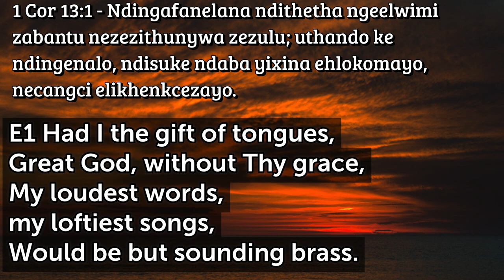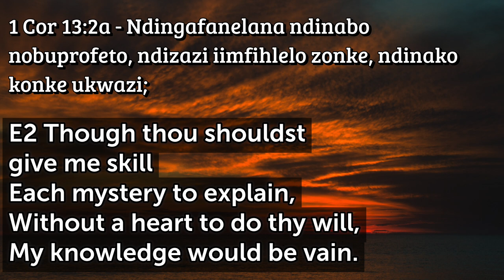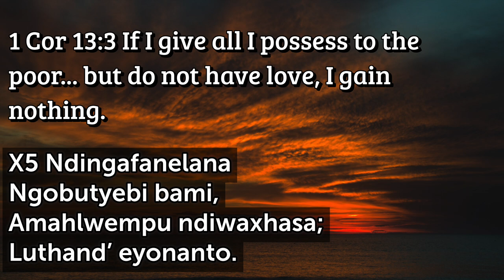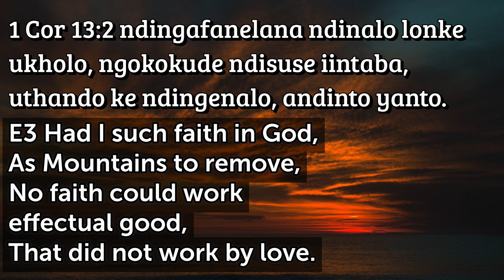X218 Ndingenal' uthando, | Had I the Gift of Tongues D T87